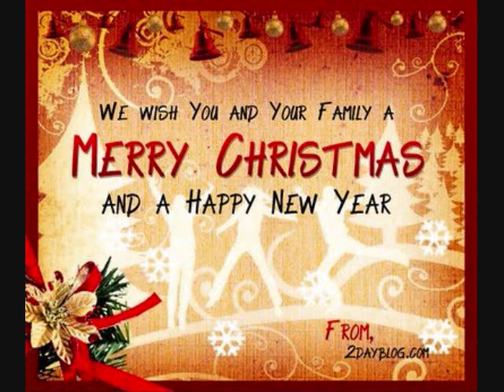Bing Crosby THE SECRET OF CHRISTMAS